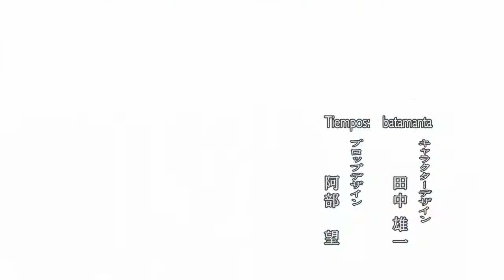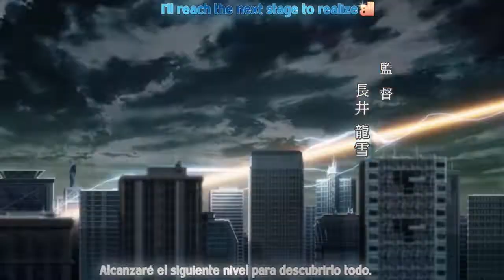To aru kagaku no railgun opening 2 sub español